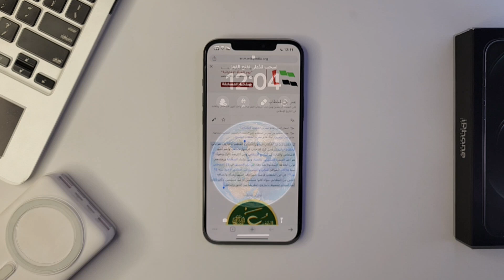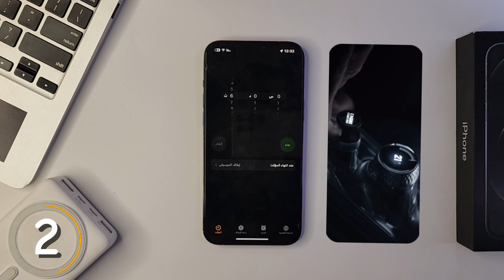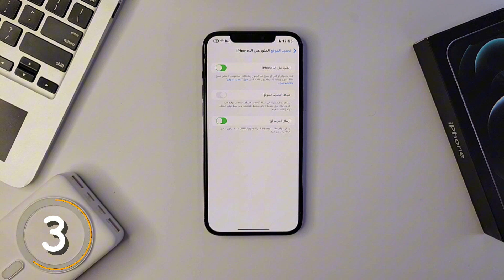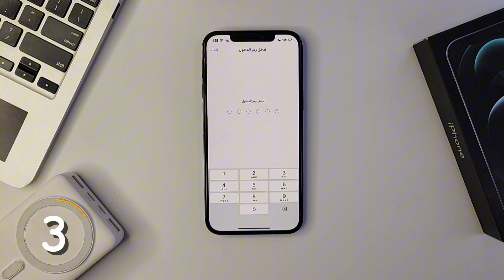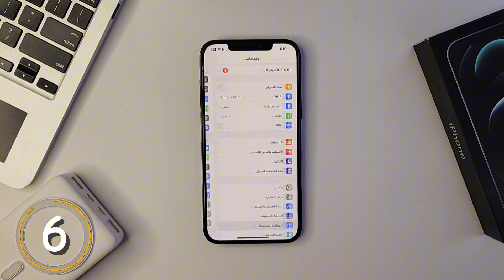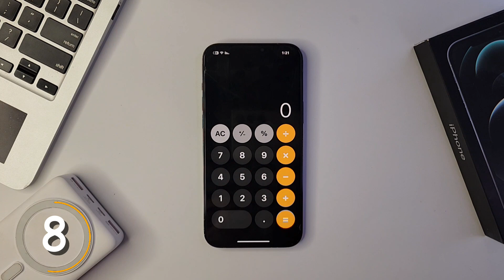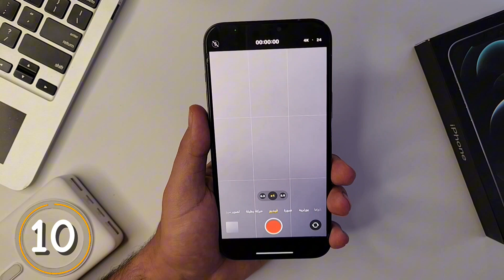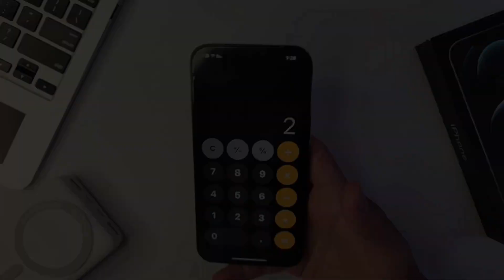10 ميزات مخفية على الايفون || iPhone hidden features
بهذا الفيديو سنشرح 10 مميزات مخفية على الايفون والتي قد لم تكن تعرفها .مثل الايمائاة عن طريق الثلاث الاصابع في الكيبورد. او قفل شاشة الايفون بعد فتره محددة. او تأمين هاتفك من السرقه و إمكانية العثور على الهاتف المسروق او الضائع . او ترتيب الملاحظات بشكل عناوين رئيسيه و فرعيه .او قفل التطبيق برمز معين على اي شخص. او ميزت السحب و الافلات . طريقة مسح اخر رقم في الحاسبه على الايفون. او ميزت الضغط من الخلف .او طريقة تشغيل الموسيقى مع الفيديو في نفس الوقت

المقدمة Introduction 00:00
الميزة الأولى First Feature 00:46
الميزة الثانية Second Feature 01:29
الميزة الثالثة Third Feature 02:15
الميزة الرابعة Fourth Feature 03:11
الميزة الخامسة Fifth Feature 03:58
الميزة السادسة Sixth Feature 04:22
الميزة السابعة Seventh Feature 04:58
الميزة الثامنة Eighth Feature 05:35
الميزة التاسعة Ninth Feature 05:49
الميزة العاشرة Tenth Feature 06:24
ميزات اضافيه Add Feature 07:04